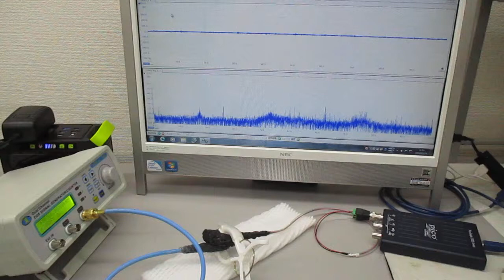超音波振動の相互作用実験（共振・非線形共振現象） ultrasonic-labo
１）超音波の非線形現象（高次の高調波の発生現象）と、
　２）各種洗浄液による超音波伝搬状態の変化に関する解析
　３）流水式超音波の効果について超音波の効果を解析
　４）超音波が部品表面を伝搬する状態変化による検査技術の開発
　５）超音波伝搬現象に関する、キャビテーションと音響流の分類
　６）線材の音響特性を利用した超音波発振制御技術開発
　７）超音波発振（スイープ発振・パルス発振）システムの開発
　８）シャノンのジャグリング定理を応用した
　９）洗浄カゴ・トレイの相互作用を利用した超音波洗浄技術開発
１０）新しい超音波伝搬用具の開発（例　チタン製ストローの利用）

１）時系列データに関して、

２）超音波発振による、発振部が発振による影響を

３）発振と対象物（洗浄物、洗浄液、水槽・・）の相互作用を

４）超音波の利用（洗浄・加工・攪拌・・）に関して